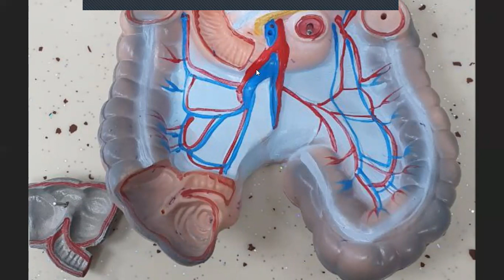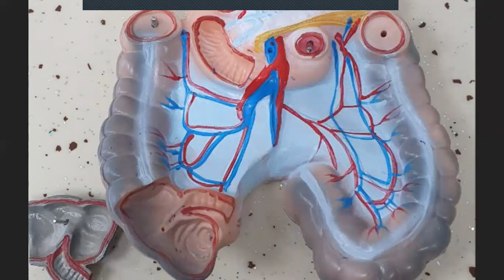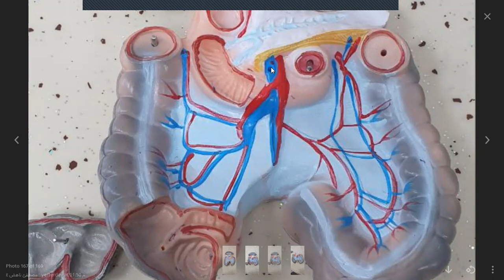Jejunum and ileum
University of Warith Al-Anbiya
College of Medicine
2nd stage

بتقديم الدكتور المبدع مصطفى ناهض ( معيد قسم التشريح )

قناه التلي الخاصة بتيم الطوارئ